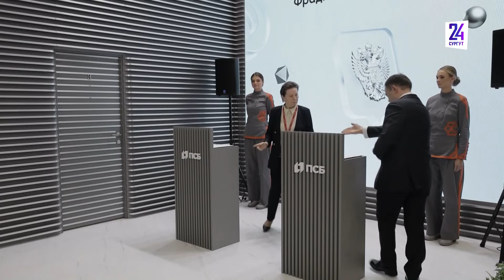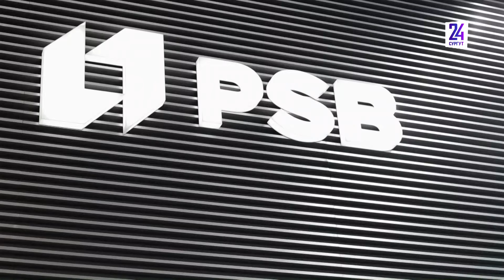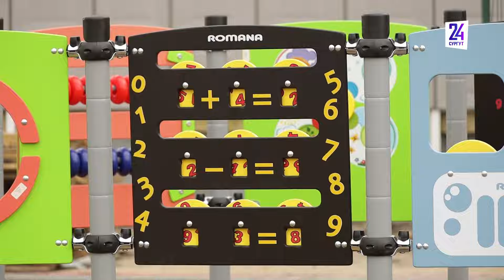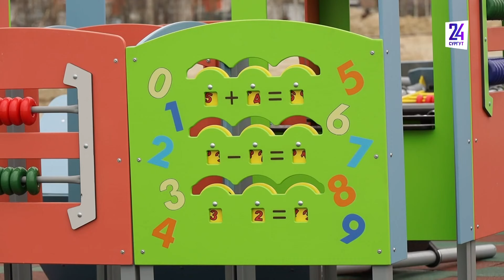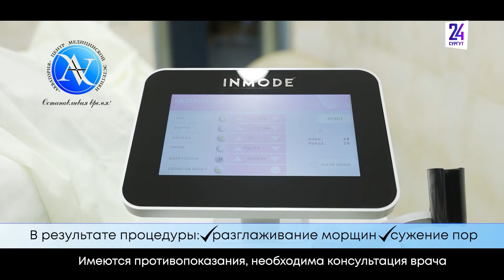Новости. Сургут 24. 30.05.2024.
● Губернатор Югры объявила о собственной отставке ● Дети из Сургутского района отправились на побережье Черного моря ● Сургутянин стал победителем мировых соревнований по тайскому боксу